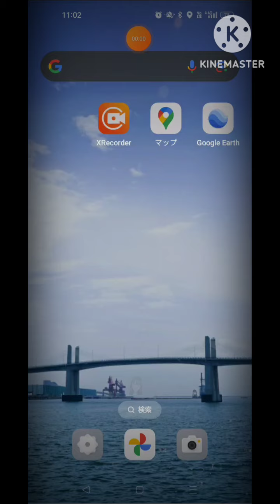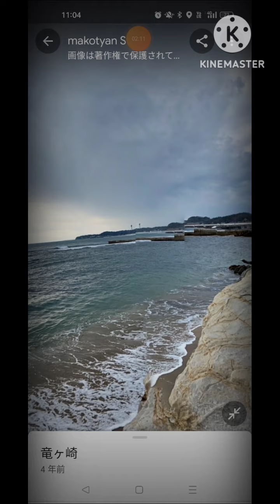【オカルト】いわき市オカルト現象ＴＯＰ３🗿#733